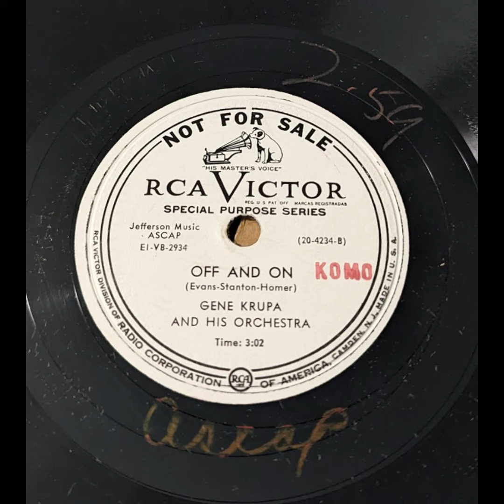Gene Krupa & His Orchestra - Off and On